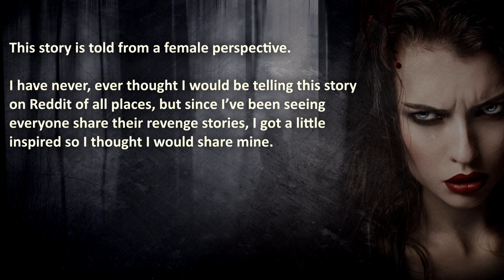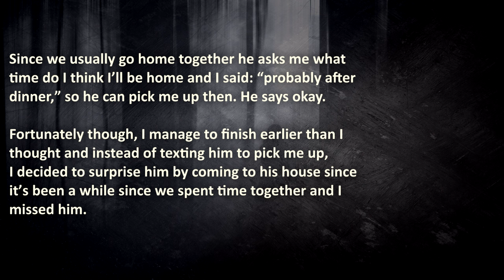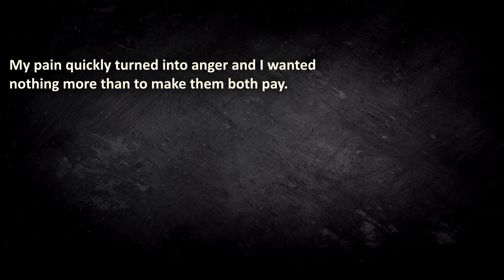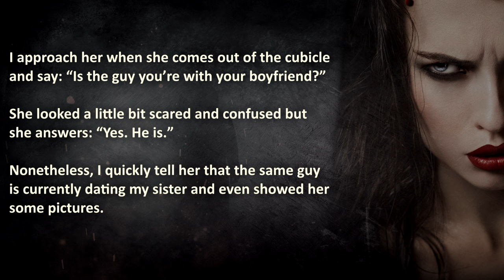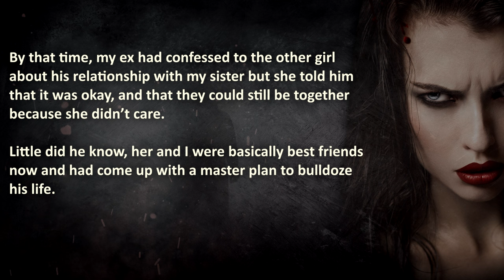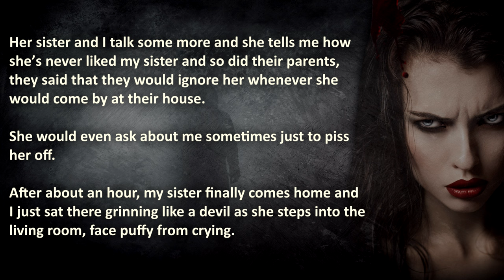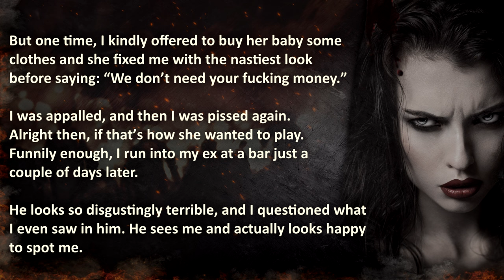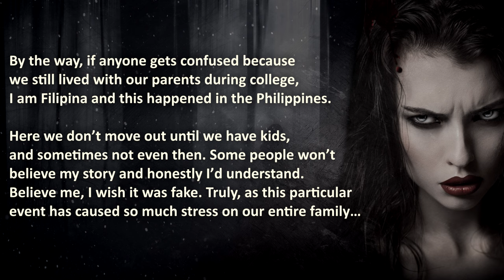Boyfriend Cheats with my SISTER… | NuclearRevenge | Brutal Cheating Revenge Story #17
Boyfriend Cheats with my SISTER… So I get even with Brutal Nuclear Revenge...

00:00 – "Introduction"
00:37 –  “Match of Betrayal” – “Boyfriend cheated on me with my sister… So I get even.”

🔥 WARNING: this cheating revenge story is brutal, therefore it may be stressful or upsetting to cheaters!

The Royal A.I. Community does advocate maturity and level-headedness before going nuclear, instead of getting revenge on a cheating boyfriend or getting a cheater exposed... Don't resort to Nuclear Revenge like in this Reddit revenge story, this is shared for your entertainment ONLY!

Credits;
❤️ Special gratitude for sharing their stories: